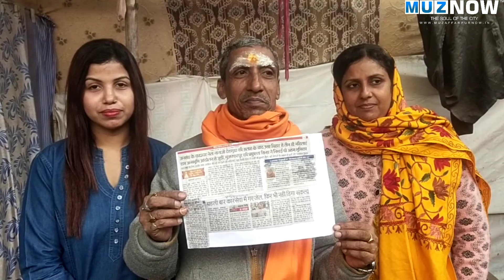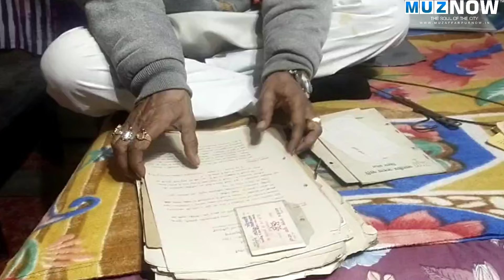Ram Mandir की Pran Pratishtha पर भाव विभोर हुए Muzaffarpur से Ayodhya गए कारसेवक अजय चौहान